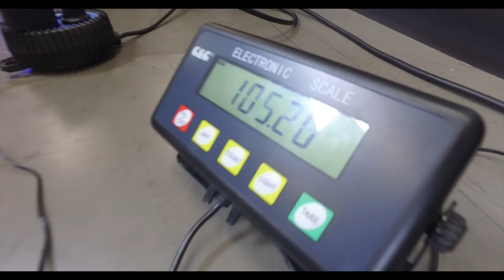WLMMA Backstage: Berlin